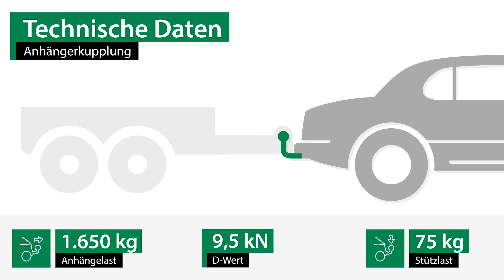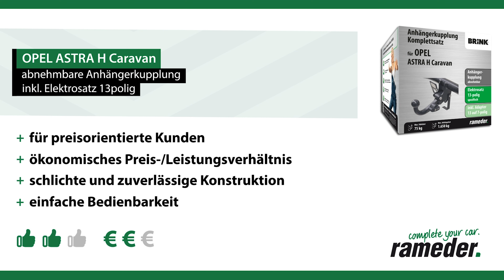Anhängerkupplung abnehmbar OPEL ASTRA H Caravan | Brink Komplettsatz + Montage von Rameder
►Anhängerkupplung abnehmbar + Elektrosatz + Montage | OPEL ASTRA H Caravan | Brink

Einbau, Montage und Produktvorstellung einer universal Anhängerkupplung inkl. E-Satz für den OPEL ASTRA H Caravan . Die vorgestellte AHK abnehmbar von Brink ist bei Rameder erhältlich Das Nachrüsten der Anhängevorrichtung kann optional in einem unserer bundesweit verteilten Montagepoints von uns übernommen werden

Warum sollte ich meine Anhängerkupplung für den OPEL ASTRA H Caravan bei Rameder kaufen?
+Bestpreis-Garantie
+Maximaler Kundenservice

Ist die Anhängerkupplung abnehmbar von Brink die richtige für meinen OPEL ASTRA H Caravan von OPEL?